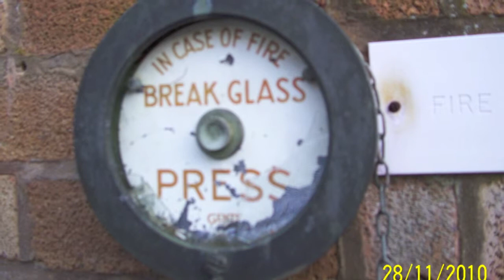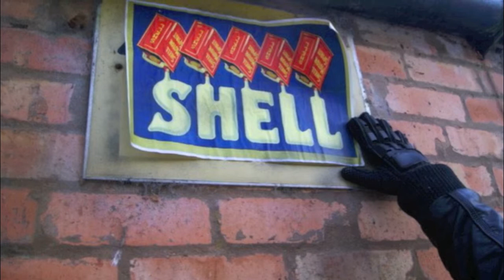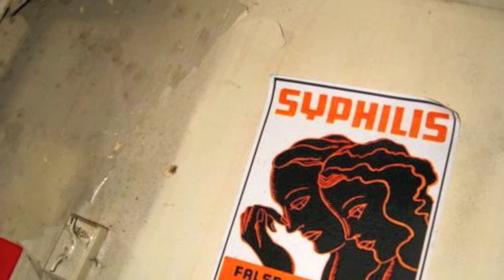UrbEx - RAF Honiley/Lucas Automotive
Pictures from our look around the old admin buildings and wind tunnel of what was once an RAF base and then a car parts manufacturer under Lucas Automotive. The site now belongs to ProDrive

The music featured on this video is
Fennesz & Sakamoto - Oto